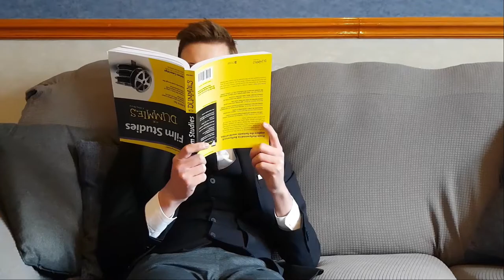EFAF Episode 4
Hello and welcome to the terrific two and the dynamic duo that is.

Jana Nuyens and Nico Torfs!

Laat me gerust weten in de opmerkingen hieronder wat je van deze aflevering vond (of niet)!